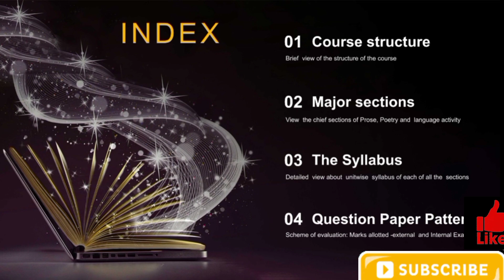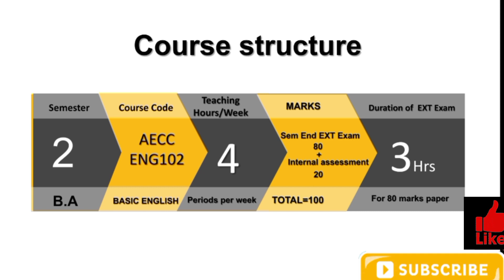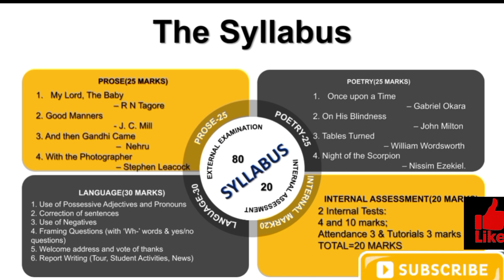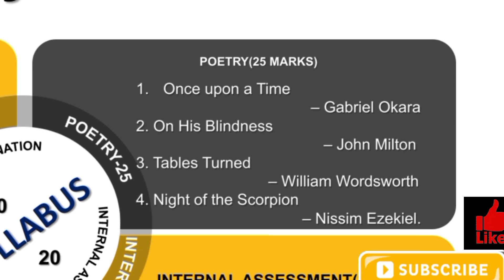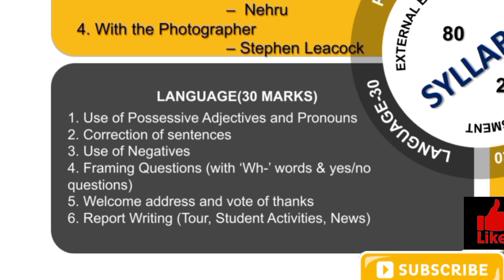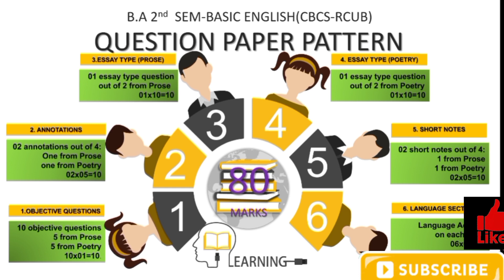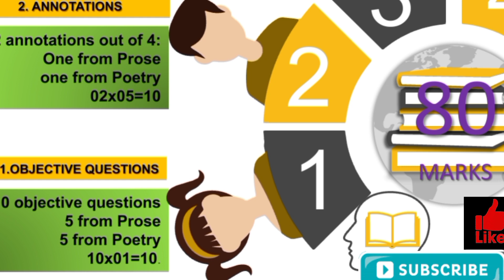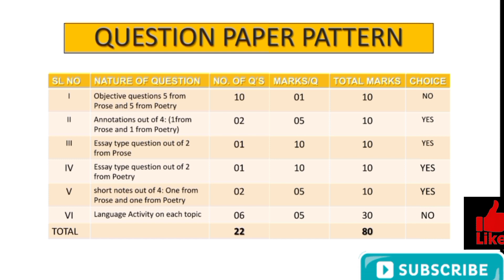B.A 2ND SEM SYLLABUS(CBCS)-RCU BELAGAVI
This video introduces the students and teachers community the newly introduced CBCS syllabus for BA 2ND SEM from 2021 onwards.

rcu belagavi
rcu belgaum
belagavi university
question paper pattern
internal marks
semester exam